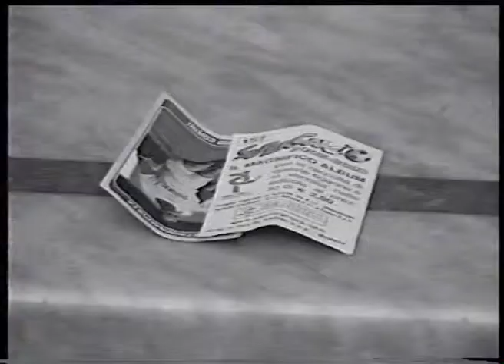Io non guardo la TV - Premio Scuole Elementari Marano Ragazzi Spot Festival 2003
Premio Scuole Elementari Marano Ragazzi Spot Festival 2003
realizzato da Scuola Elementare Scherillo Napoli
produzione Circolo Freaks